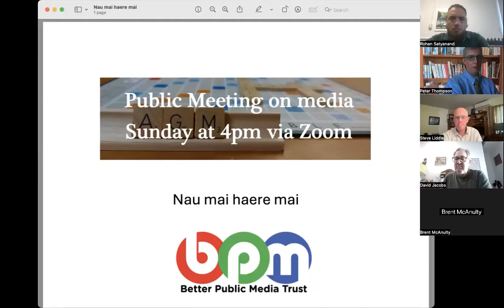BPM Public Meeting April 2024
28 April 2024, at 4pm
Better Public Media Trust public meeting on media matters.
Speakers:
- Irene Gardiner - President of SPADA
- Peter Thompson - Associate Professor in Media and Chair of BPM
- Brent McAnulty - Chief Operating Officer of TVNZ
- Paul Thompson - Chief Executive of RNZ
with public Q&A after.
(Apologies for zoom recording - set to gallery for the first eight minutes)
Many thanks to the BPM Trustees and the fantastic BPM members for making this such a rewarding event.